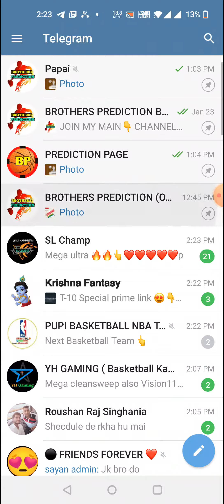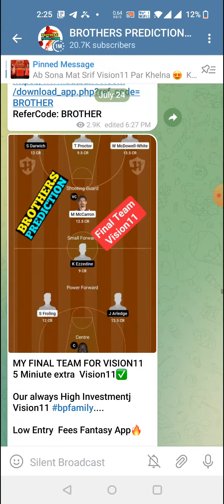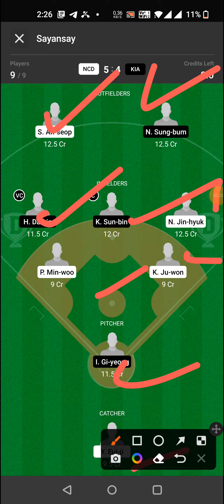NCD vs KIA BASEBALL DREAM11 TEAM PREDICTION TODAY MATCH | KBO DREAM11 TEAM